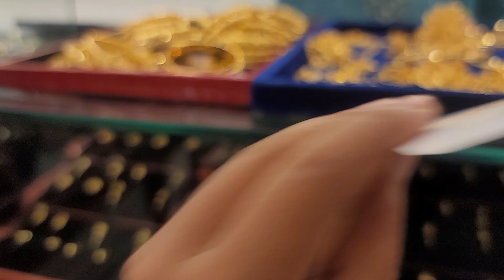সোনার ডুবায় নেকলেস